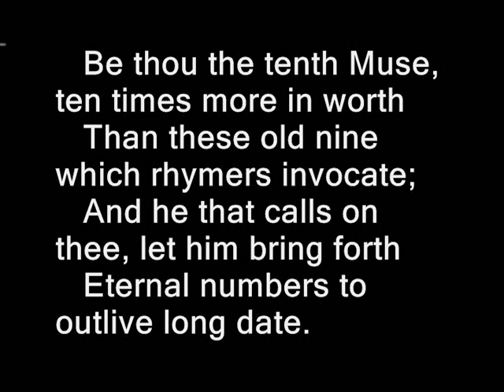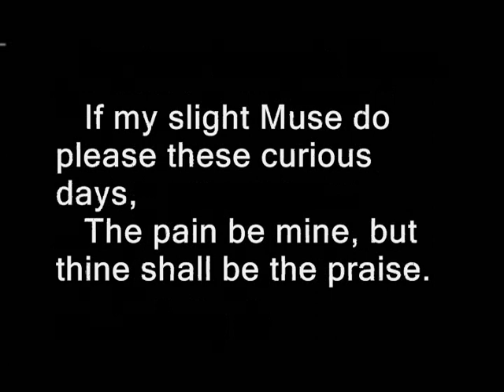Sonnet 38 by William Shakespeare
much more Literature Out Loud at daneallred.com

Sonnet XXXVIII

How can my Muse want subject to invent,

While thou dost breathe, that pour'st into my verse

Thine own sweet argument, too excellent

For every vulgar paper to rehearse?

O, give thyself the thanks, if aught in me

Worthy perusal stand against thy sight;

For who's so dumb that cannot write to thee,

When thou thyself dost give invention light?

Be thou the tenth Muse, ten times more in worth

Than those old nine which rhymers invocate;

And he that calls on thee, let him bring forth

Eternal numbers to outlive long date.

If my slight Muse do please these curious days,

The pain be mine, but thine shall be the praise.

LITERATURE OUT LOUD -- see and hear great literature Audio narrations with synchronized visual text